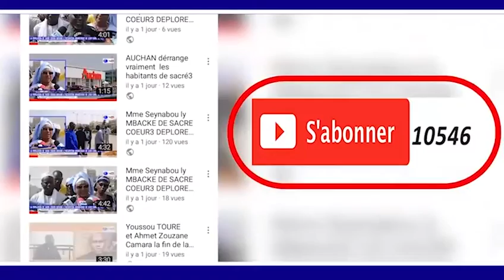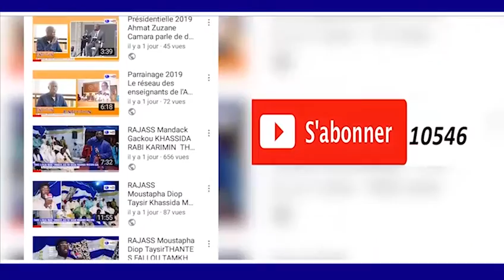TOUBA MAGAL 2018 GRAND MOSQUEE DE TOUBA ITV N1